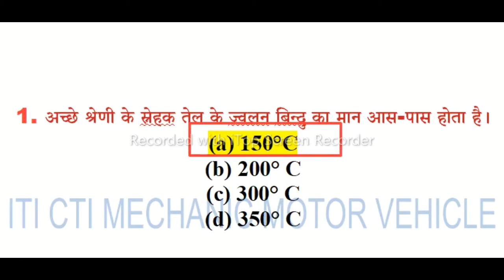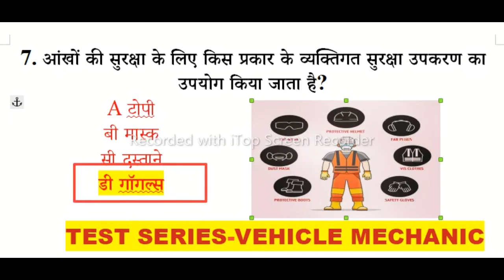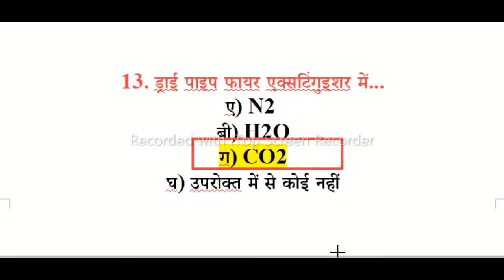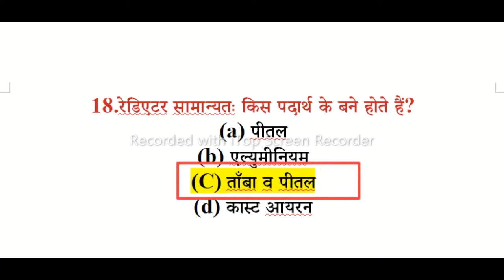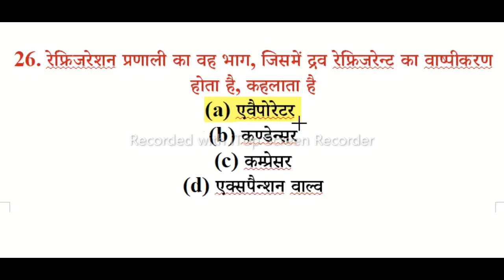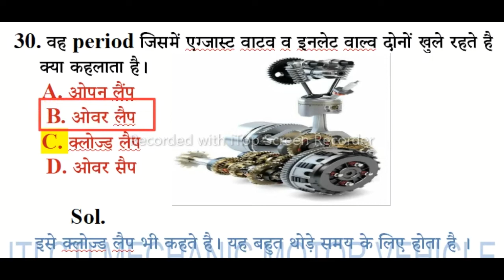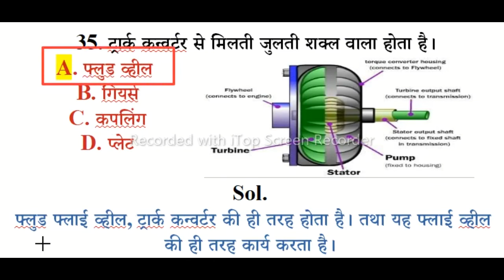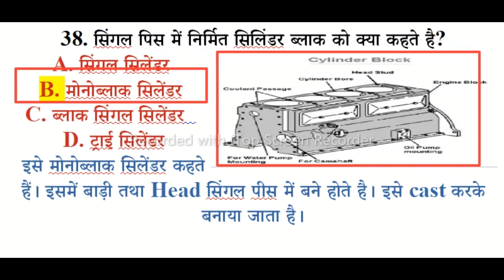BORDER ROADS ORGANIZATION TEST SERIES-5(15-02-2022)#59## ALL TECHNICAL EXAM